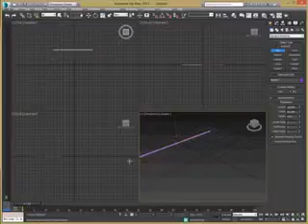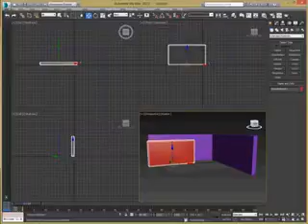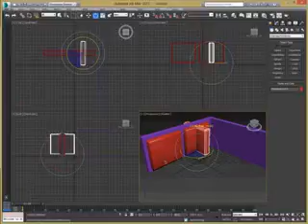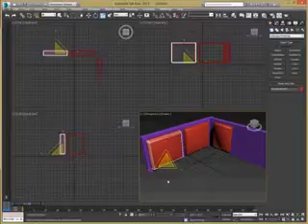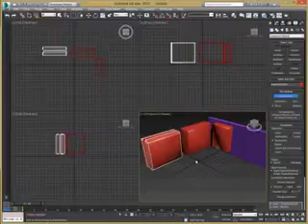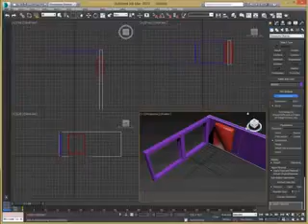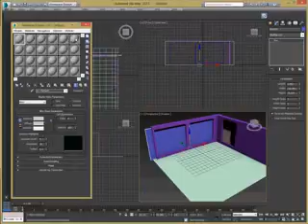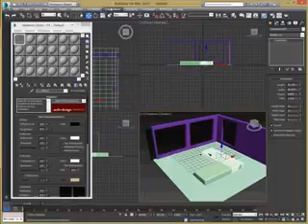Wall and curtain system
This video gives you a clear idea of how a walk through creation is done with the help of revit architecture.
cad training centre in Chennai
ptc authorised training centre in Chennai
cadcam training institute in chennai.
autodesk authorised training centre in Chennai
cad training institute in Chennai
siemens authorized trianing centre in Chennai
computer institute for cad
autocad training institute in Chennai
caddcentre in chennai